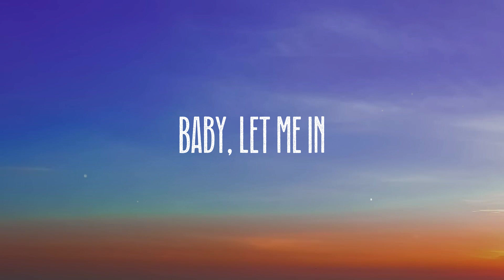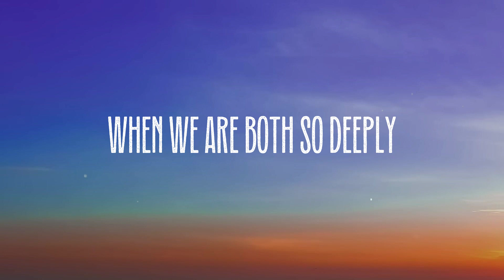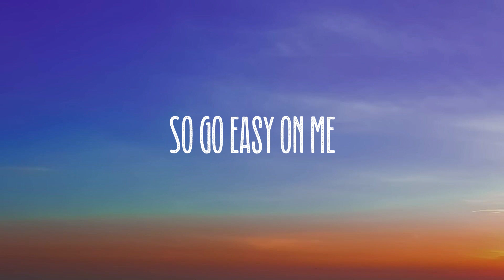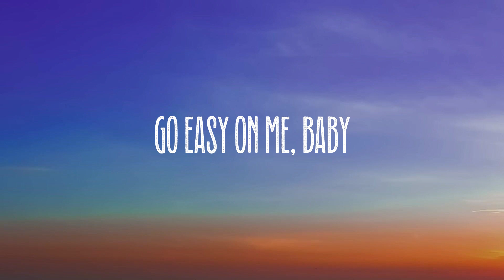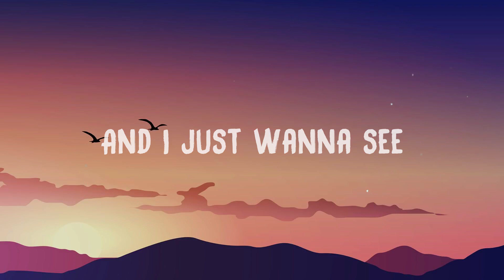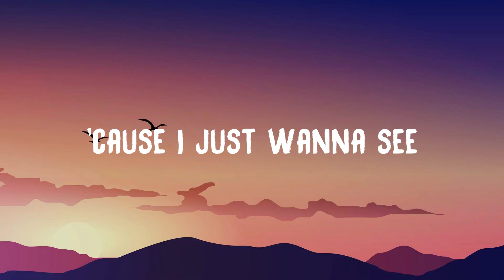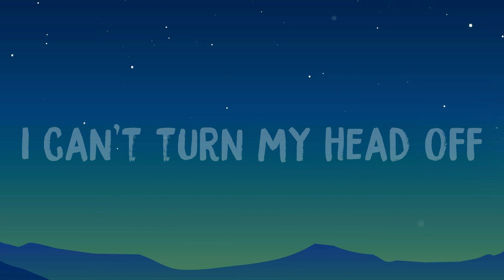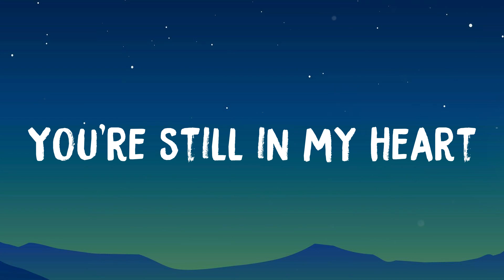Easy On Me - Adele {Lyric Version} 🪴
Easy On Me - Adele {Lyric Version} 🪴  There ain't no gold in this river
  How hard I have tried